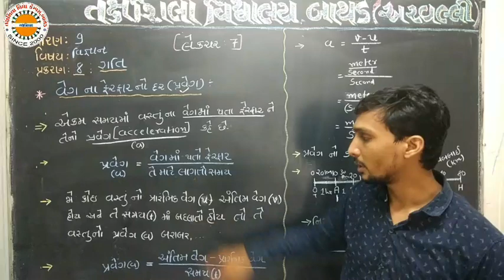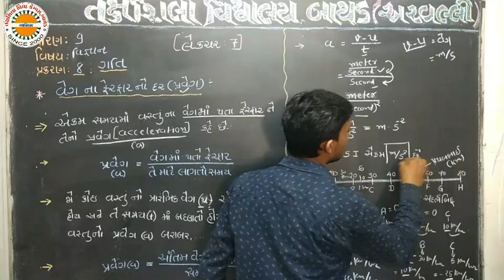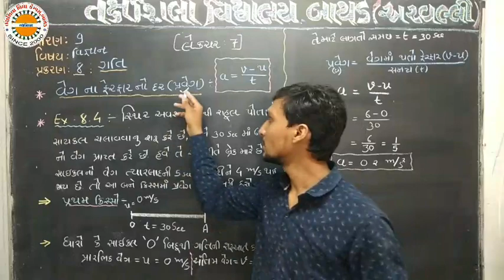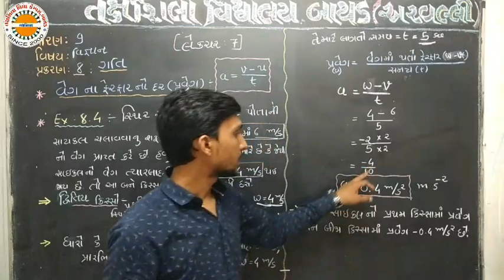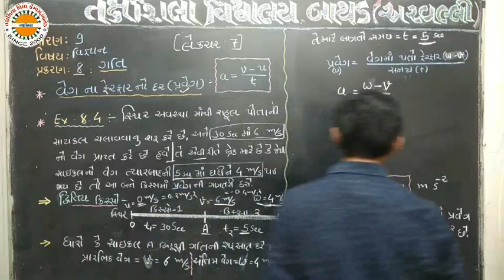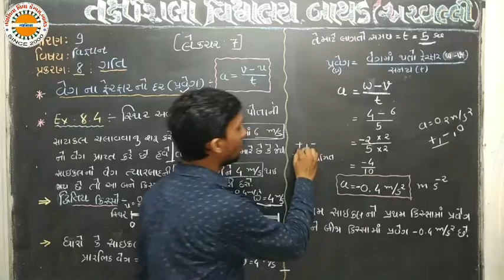Std 9 sci ch.8 lec 7